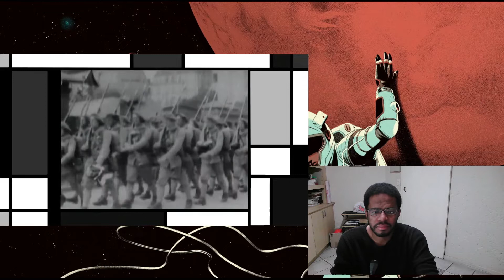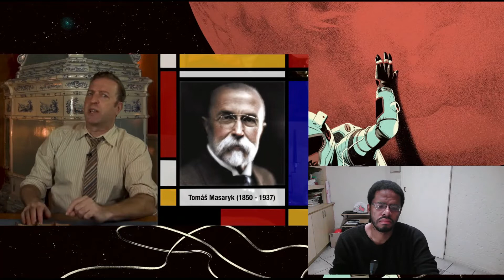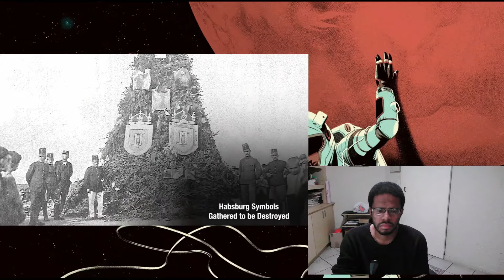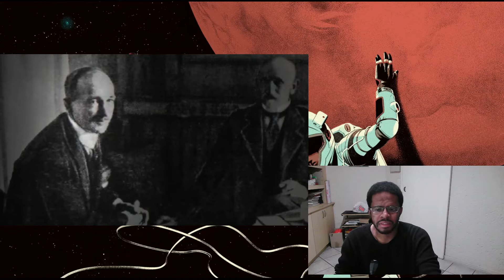Czechoslovakia - the Last Bastion of Democracy | BETWEEN 2 WARS I 1935 Part 1 of 4 | REACTION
We can always plan for the best and prepare for the worst but sometimes no matter what you do time has a way of unmaking everything and making everything new.

Timestamps:
00:00 - Introduction
00:34 - Czechoslovakia - the Last Bastion of Democracy | BETWEEN 2 WARS I 1935 Part 1 of 4 | REACTION
Final Thoughts